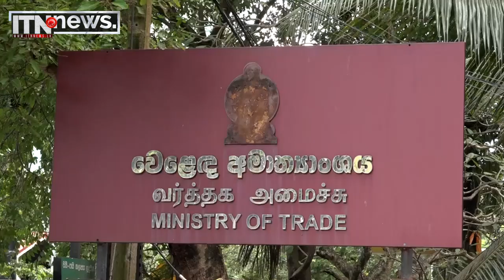ඉල්ලුම හා සැපයුම අනුව බිත්තර මිල දෝලනය විය හැකියි